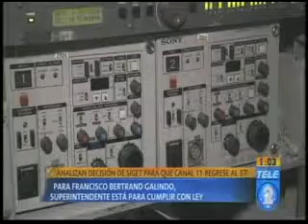Analizan decisión de SIGET para que canal 11 regrese al 37